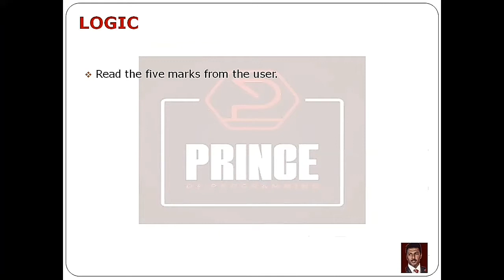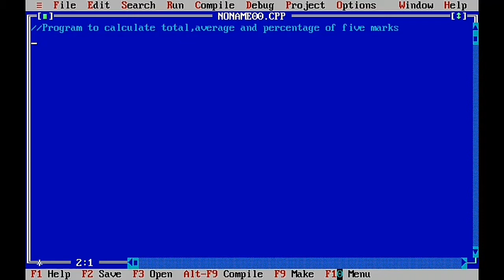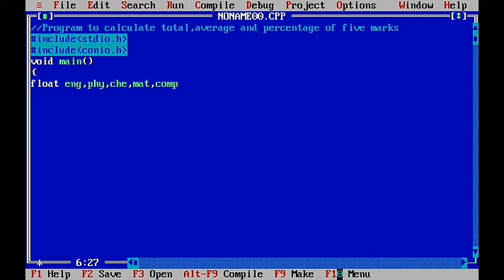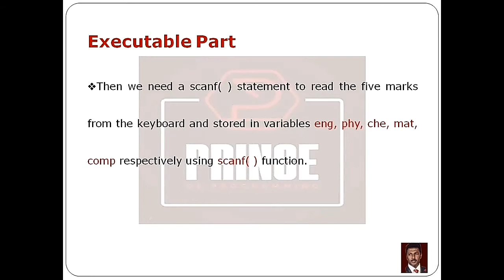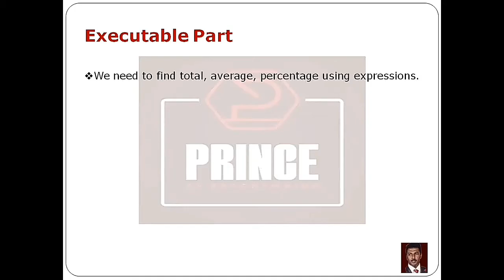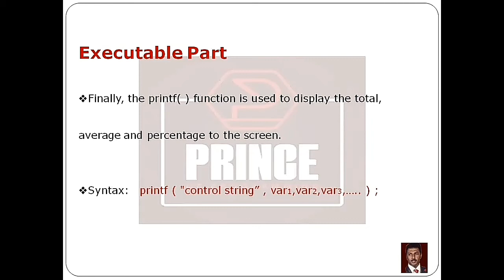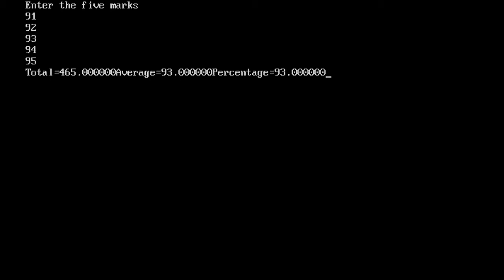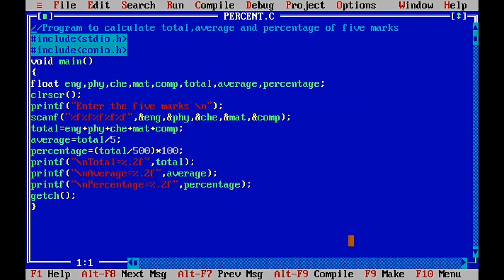C PROGRAM TO CALCULATE TOTAL,AVERAGE AND PERCENTAGE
This tutorial will give you a full introduction into the C PROGRAM TO CALCULATE TOTAL,AVERAGE AND PERCENTAGE

TOPIC-C PROGRAM TO CALCULATE TOTAL,AVERAGE AND PERCENTAGE

*) Read the five marks from the user. Store them in some variables eng, phy, che, mat, comp

*) To find the total of five marks, add the five marks together and store the result in a variable total.
  total =  eng + phy + che + mat + comp

*) The average of five marks is calculated by sum of five marks divided by five.
                    total
average =
            5

*) To find the Percentage of five marks,
                                            total
percentage = * 100
                    500

*) Finally, the printf( ) function is used to display the total, average and percentage to the screen.